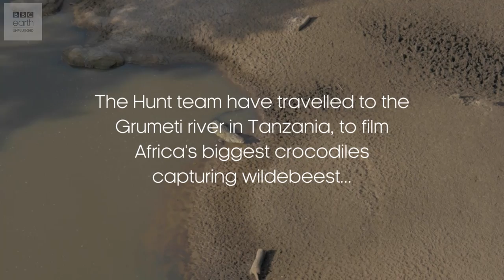How Big Is A Croc? | The Hunt | EarthOnLocation Vlog | BBC Earth Unplugged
The Hunt team have travelled to the Grumeti river in Tanzania, to film Africa's biggest crocodiles capturing wildebeest but how big are those crocs?